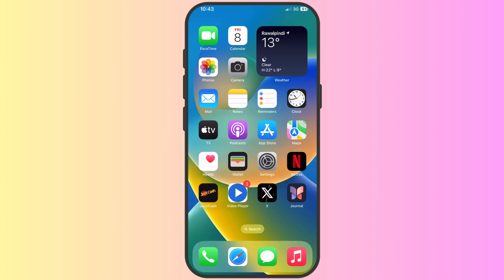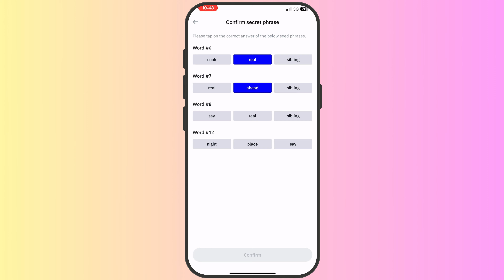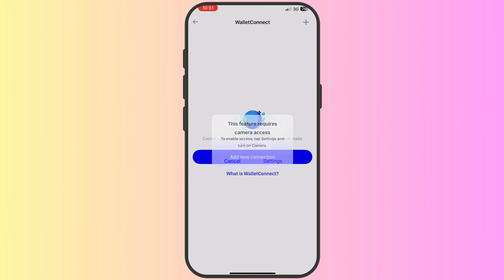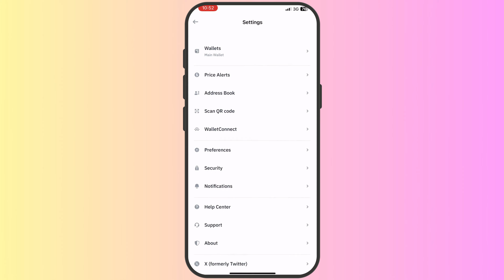How to Set Up Trust Wallet on iPhone | Create a New Trust Wallet Account in iPhone 2024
How to create trust wallet account in iphone, in today's video we have learned how we can do a complete setup of trust wallet in any iphone. trust wallet is very easy to use in iphone and secondly trust wallet is a very good cryptocurrency wallet in which you get the option to store almost all types of cryptocurrency. If you use any version of iPhone like iPhone 12, iPhone 13, iPhone 14 or iPhone 15, you can create a trust wallet account in all types of iPhones.

Cover Topic:
1: how to create and use trust wallet account in iphone 2024